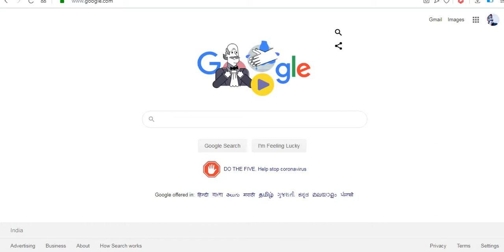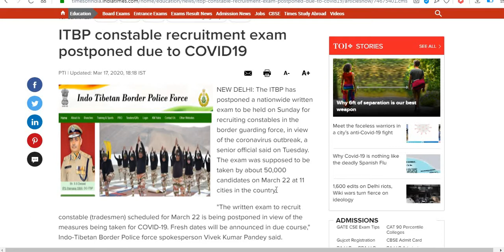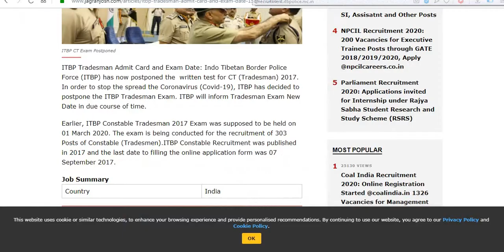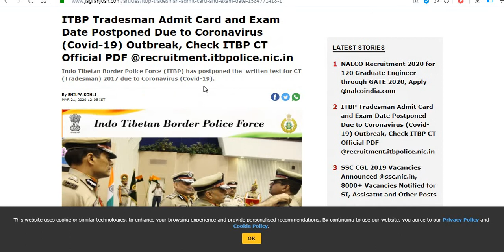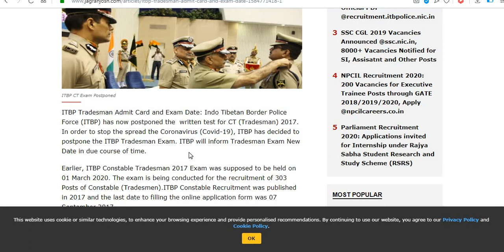ITBP constable Tradesmen exam Postponed //ITBP CT Tradesmen EXAM Postponed // New Exam DATE//ITBP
ITBP CT TRADESMEN EXAM POSTPONED